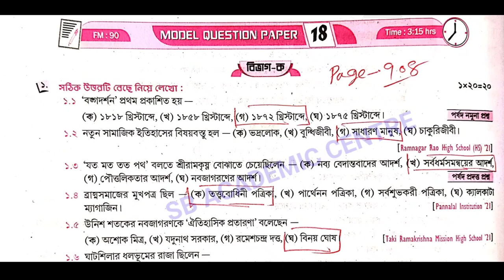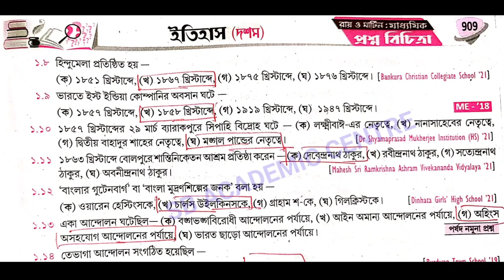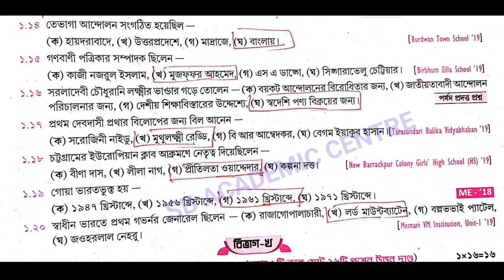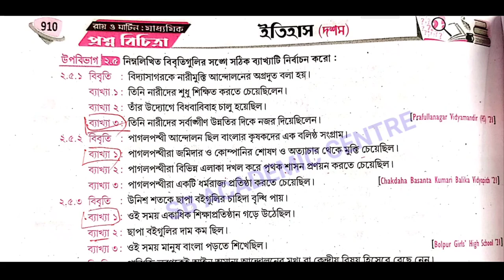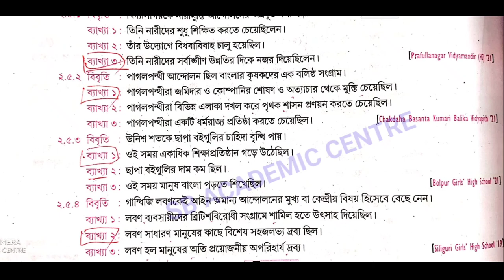Madhyamik 2024 Roy & Martin prosno bichitra/ Vol 2 /history set 18/ Model Question paper 18 Page 908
রায় ও মার্টিন মাধ্যমিক প্রশ্ন বিচিত্রা 2023//হিস্টোরি/সেট 18 / পেজ নাম্বার 908